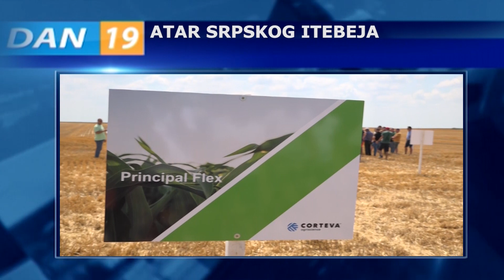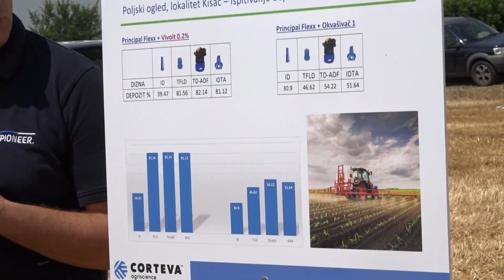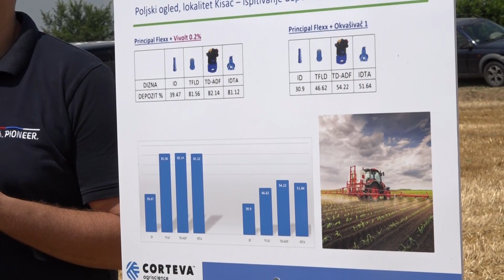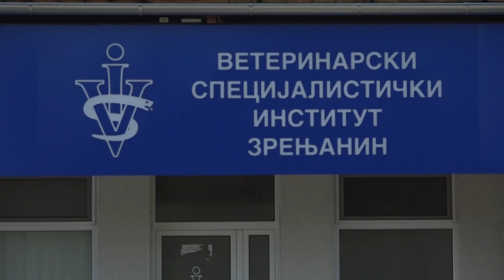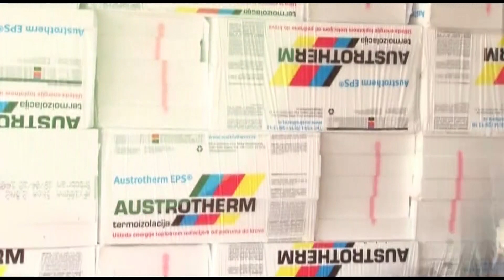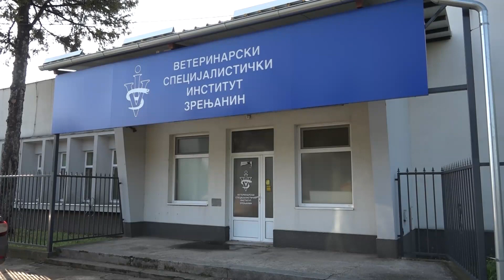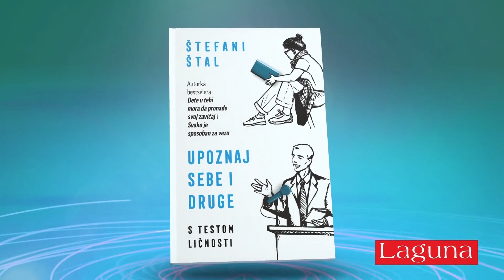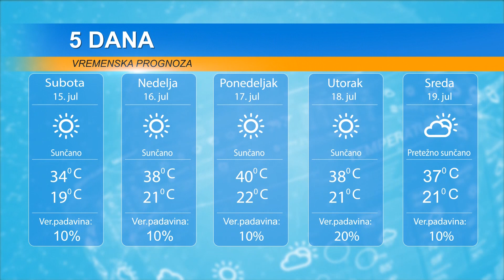DAN 14. JUL 2023.